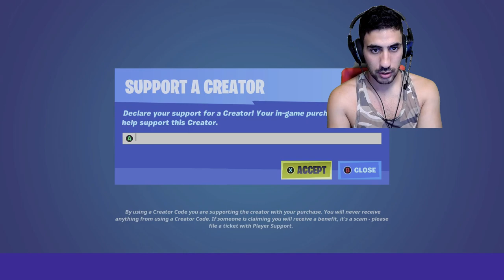fortnite season 7 the first time i get sniper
charalambos nicolaou
xaralamos nikolaou
SOCIA MEDIA

MY STUDION SET UP

Xbox Series S
Xbox Wireless Controller
Xbox Wireless Headset
Elgato HD60 S
Elgato Stream Deck
Elgato Cam Link 4K
Elgato Green Screen
Rode NT-USB Microphone
Razer Kiyo
Razer Basilisk V2
aoc monitor